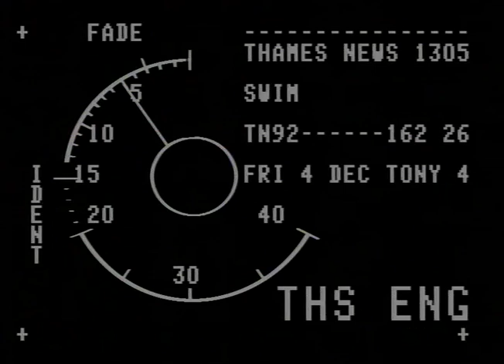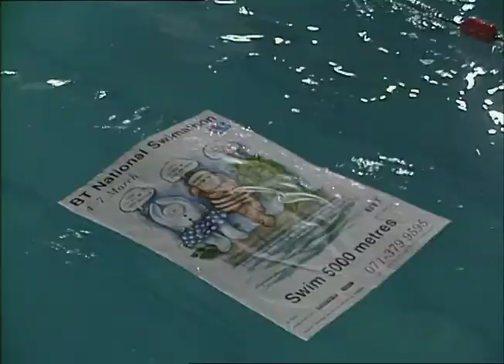TN-92-162-026.m4v | Thames News Archive Footage